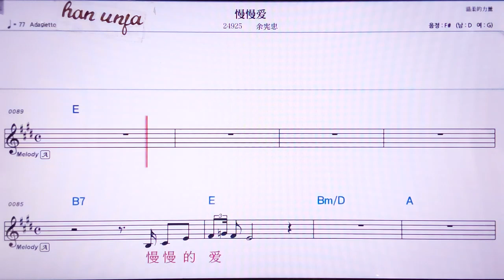💖만만아이/위씨앤쭝 👍MR,노래방, 악보, 코드,Karaoke With Sheet Music